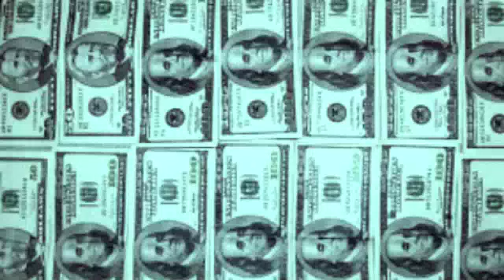Sheila Oliver on Minimum Wage Hike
Asm. Speaker Sheila Oliver promises a bipartisan approach to hiking NJ's minimum wage.